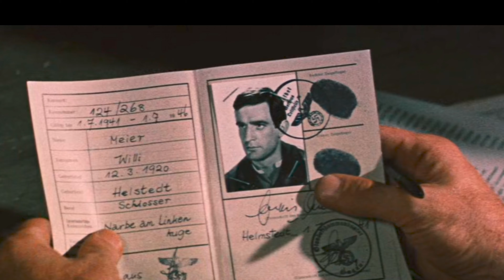▶ Comparison of The Great Escape 4K (4K DI) vs 2020 CRITERION Edition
4K images come directly from the original source of UHD Blu-Ray, Music Remix, Logo & Montage by Score Man from The3hirdEye PRODUCTION®